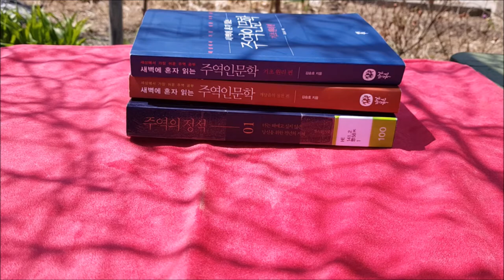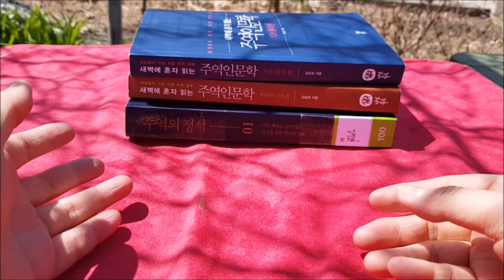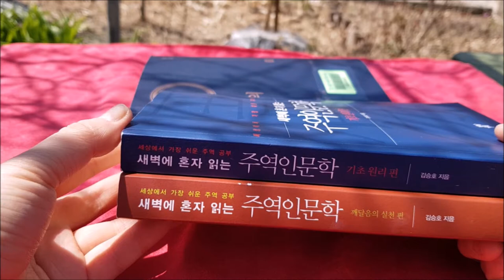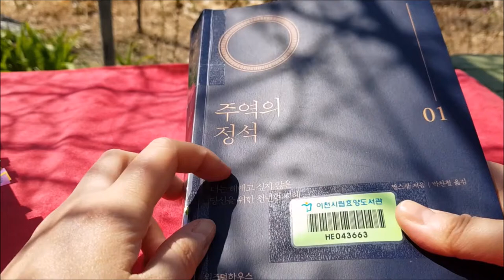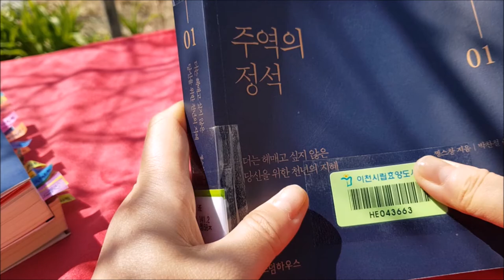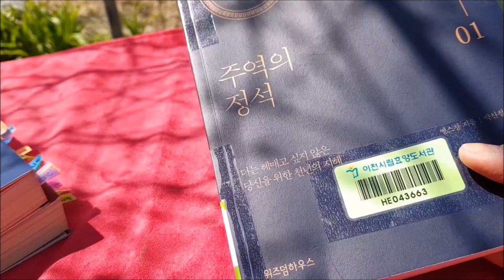4강 주역점기초책소개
***이어폰으로 녹음해서 소리가 많이 작습니다.
볼륨을 최대로 높여서 들어주세요.***